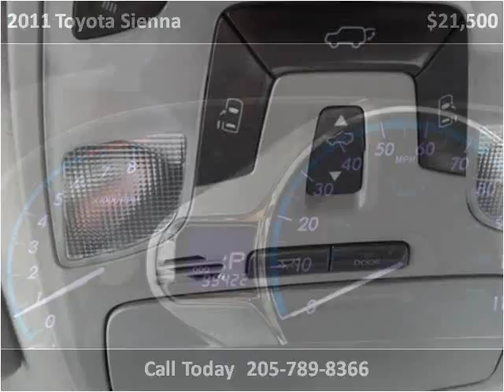2011 Toyota Sienna Used Cars Pelham AL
This 2011 Toyota Sienna is available from Hoffman Auto.